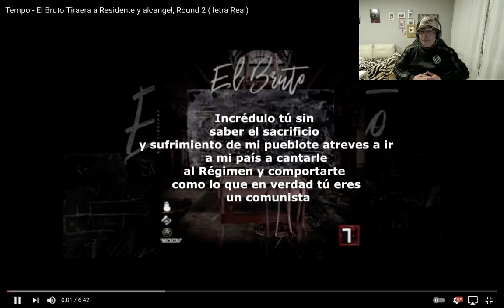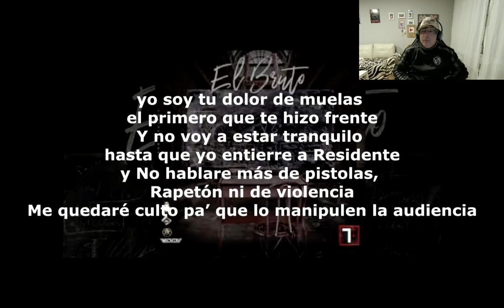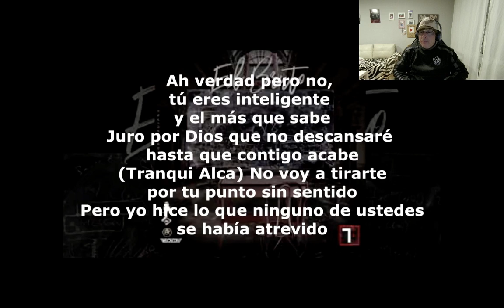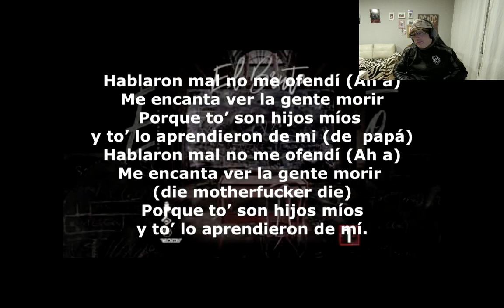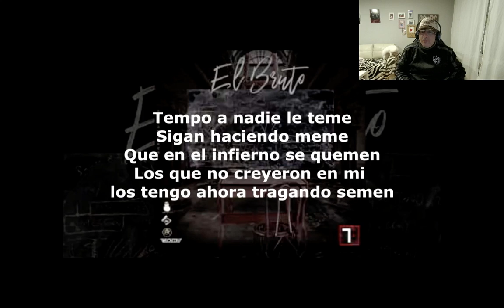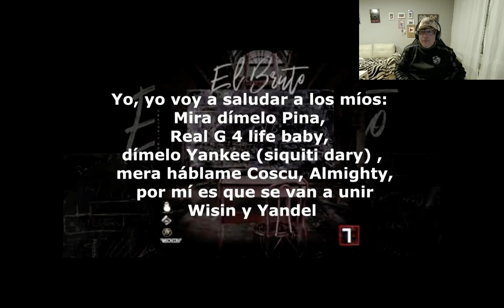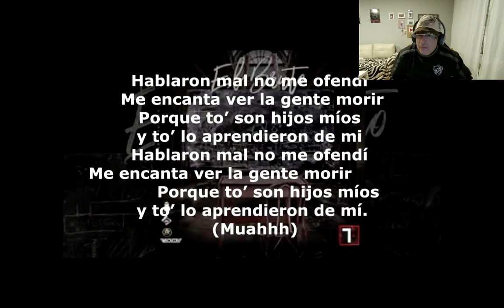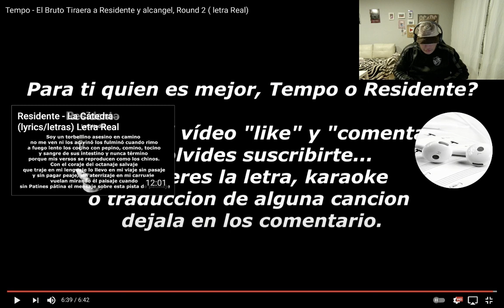Tempo * El Bruto 2Do Round A Residente * Reaccion 2021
Si Quieres Me Puedes Invitar Con Un Gin Tonic!!!

Muy Buenas, Vamos Con La Segunda Parte, Vamos Con El 2do Round De La Tiradera De Tempo A Residente.

La Cancion El Bruto

Dedicada A:

Jose Ignacio Mendez Aparicio

Propiedad Del Video:

Music Top

Un Abrazo!!!